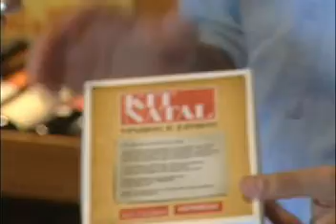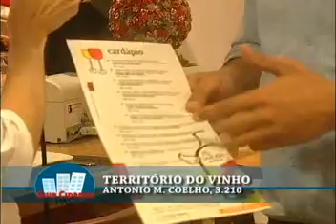Guia Noturno - Território do Vinho_2